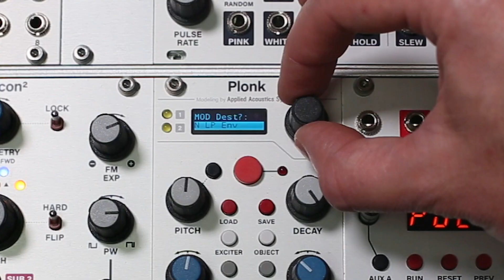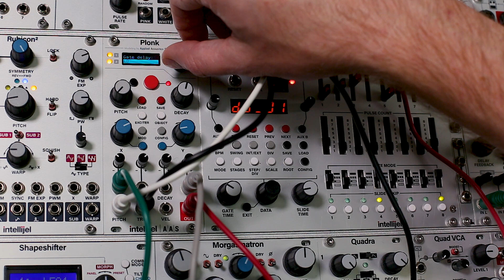Plonk's New Features In Firmware 1.11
The latest version of Plonk's firmware adds some exciting new features! Including separate control of the Resonator Pitch for frequency modulation, and the Noise Envelope can now modulate the high pass and low pass filter cutoffs. A gate delay has also been added to ensure that Plonk works perfectly with various other sequencers.